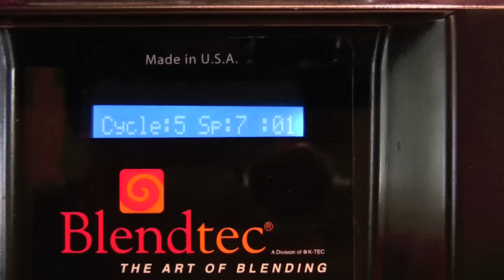BananaDang Purple Bowl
Purple Açai Bowl